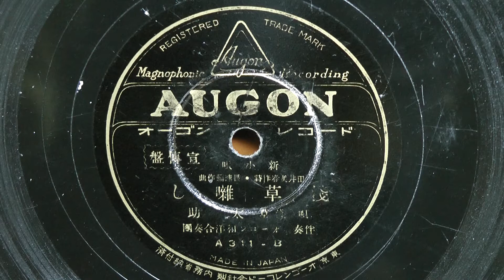浅草囃し(浅草 太助)80rpm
昭和07年～10年頃 AUGON 新小唄
作詞：田井美春
作曲：長津 彌
唄唱：浅草 太助
伴奏：オーゴン和洋合奏團
A311-B